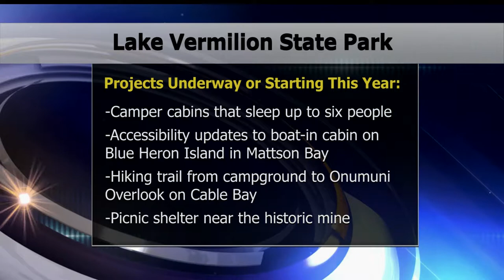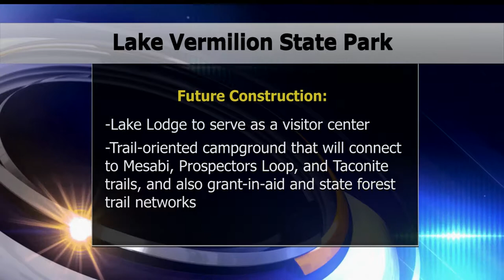Lake Vermilion-Soudan Underground Mine State Park Celebrates New Campground